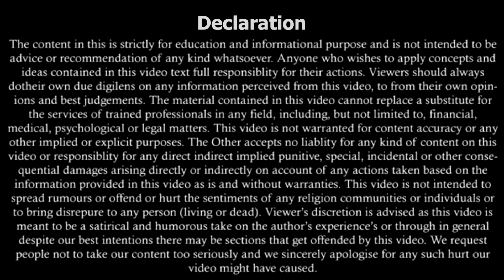Anticipatory Bail | Regular Bail | Default bail | Interim Bail | Concept of Bail under CrPC In INDIA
Anticipatory Bail | Regular Bail | Default bail | Interim Bail | Types of Bail In INDIA | Concept of Bail under CrPC In INDIA | Bail explained in Hindi | Legal knowledge | By Expert Vakil
WhatsApp Number for Appointment Booking : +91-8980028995 (Chargeable)

Section 437 in The Code Of Criminal Procedure, 1973
When bail may be taken in case of non- bailable offence.

Section 438 in The Code Of Criminal Procedure, 1973
438. Direction for grant of bail to person apprehending arrest.

Section 439 in The Code Of Criminal Procedure, 1973
439. Special powers of High Court or Court of Session regarding bail.

Section 167(2) in The Code Of Criminal Procedure, 1973
(a) 1 the Magistrate may authorise the detention of the accused person, otherwise than in the custody of the police, beyond the period of fifteen days; if he is satisfied that adequate grounds exist for doing so, but no Magistrate shall authorise the detention of the accused person in custody under this paragraph for a total period exceeding,-
(i) ninety days, where the investigation relates to an offence punishable with death, imprisonment for life or imprisonment for a term of not less than ten years;
(ii) sixty days, where the investigation relates to any other offence, and, on the expiry of the said period of ninety days, or sixty days, as the case may be, the accused person shall be released on bail if he is prepared to and does furnish bail, and every person released on bail under this sub- section shall be deemed to be so released under the provisions of Chapter XXXIII for the purposes of that Chapter

Avoid These Mistakes If You Want to Take Divorce | तलाक लेना है तो ये गलती कभी मत करना | Legal knowledge | By Expert Vakil

Son cannot claim right to parents property when they are alive| Bombay High Court | Legal knowledge | By Expert Vakil

किसीसे चेक लेते समय इन बातों का ध्यान रखना चाहिए | Precautions While Accepting a Cheque | Legal knowledge | By Expert Vakil